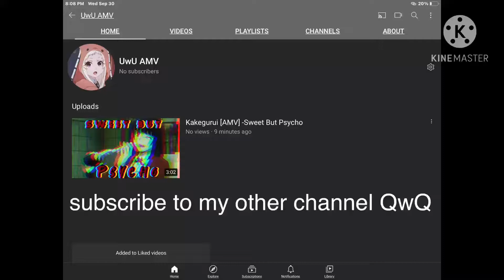subscribe to my other channel link in description